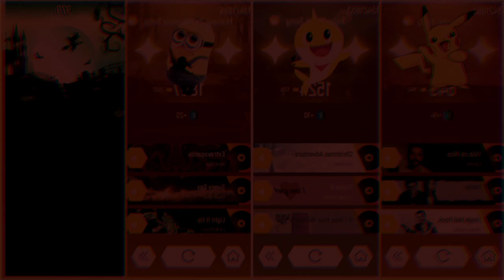Pikachu Vs Baby Shark Vs Minions Vs Grizzy and the Lemmings | Tiles Hop EDM Rush